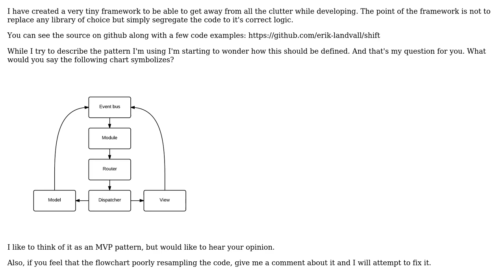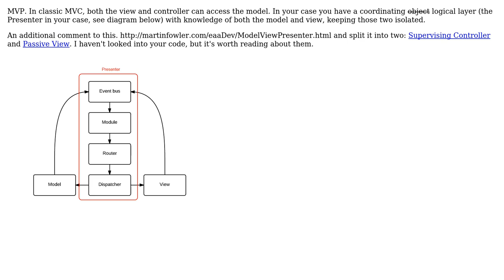Software Engineering: Shift Javascript framework - What pattern is this? MVP, MVC or something else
With thanks & praise to God, and with thanks to the many people who have made this project possible! | Content (except music & images) licensed under CC BY-SA | Music | Images & others | With thanks to user Szymon Rozga user superhero and the Stack Exchange Network Trademarks are property of their respective owners. You are responsible for your own actions.